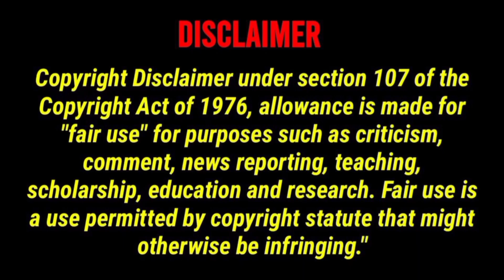🔰Palani murugan 🔰 Temple vlogs... Full enjoyment video...😎✨🌈...video ...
Hai my dear Comali koottam family 💝

Our channel providing only fun and enjoyment entertainment funny videos... // 🤣🤣🤣 //...

Our channel content:

Comedy , fight comedy , funny videos, vlogs , entertainment videos, and other's.

Our channel for You... Il. We realise the funny videos for you to get happy not for others.

வணக்கம் கோமாளி கூட்டம் குடும்ப நண்பர்களே

அனைவரும் நலமாக இருக்குமாறு கேட்டுக்கொள்கிறோம்

எமது சேனல் உங்களுக்கு மகிழ்ச்சியை கொடுக்கும் வீடியோக்களை மட்டும் தான் போடும் மத்த எந்த வித நோக்கத்திற்கும் அல்ல அதுக்காக நமது சேனலை சப்ஸ்கிரைப் செய்து நமது வீடியோக்களை லைக் செய்யுமாறு அன்புடன் கேட்டுக்கொள்கிறேன் மற்றும் நீங்கள் மட்டும் கண்டிப்பாக உங்கள் நண்பர்களுக்கும் இதனை ஷேர் செய்து அவர்களையும் பார்க்கச் சொல்லுமாறு அன்புடன் கேட்டுக்கொள்கிறோம் இப்படிக்கு உங்கள் அன்புள்ள கோமாளி கூட்டம் நிர்வாகம்

நாங்கள் எப்போதும் உங்களுக்காக வீடியோக்கள் போடுகிறோம் எமது சேனல் உமது சேனல் என்று கூறப்படுகிறது

நாங்கள் காமெடி மற்றும் கருத்துக்கள் மற்றும் ஃபன்னி வீடியோஸ் மற்றும் சண்டை போல் உள்ள காமெடிகள் லாகின் போன்றவற்றை உங்களுக்கான இன்ஃபர்மேஷன்ஸ் அனைத்தையும் கொடுக்கின்றோம்

எமது வாழ்க்கையில் நடக்கும் நிகழ்வுகளையும் காட்சிகளையும் உங்களுக்கு படமாக எடுத்து வீடியோக்கள் போடுகிறோம் உங்களை மகிழ்ச்சி படுத்துவதற்காக வீடியோக்களும் போடப்படுகிறது.

நீ மட்டும் இல்லாமல் நீங்கள் கேட்கும் நீங்கள் ஆசைப்படும் வீடியோக்களை கீழே கமெண்ட் செய்தால் அதையும் நாங்கள் எடுத்து போடுவோம் என்பதையும் தெரிவித்துக் கொள்கிறோம் எங்களுக்கு நீங்கள் கொடுத்த ஆதரவு போல் மீண்டும் கொடுத்து நாம் இந்த சேனல் பெரிய அளவில் டெவலப் ஆவதற்கு நீங்கள் தான் சப்போர்ட் செய்ய வேண்டும்.

எனவே தயவு செய்து எங்களுக்கு ஆதரவு தந்து எங்களை வெற்றி பெற வைக்கும்மாறு கேட்டுக்கொள்கிறோம் எமது வெற்றி உங்களது வெற்றி என்று கூறி விடைபெறுகிறேன் நன்றி.

// Comali koottam ✨ //